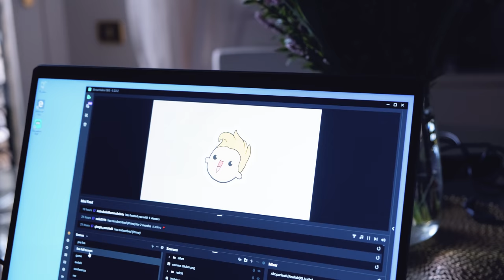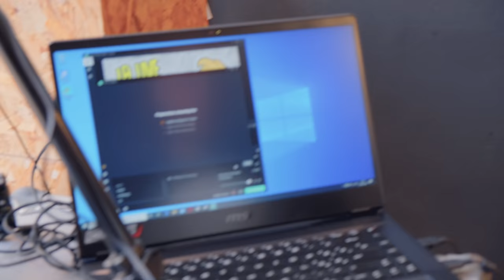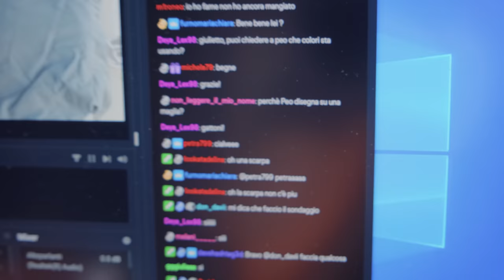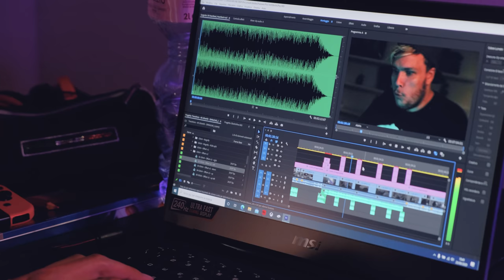Disegno SU UN CAPO FIRMATO di DOLLY NOIRE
Sono stato invitato da DOLLY NOIRE a disegnare dentro il loro negozio principale di MILANO su un loro capo! Il tutto accompagnato da una bella LIVE con @Solfieee e @amicoandre

MY GEAR